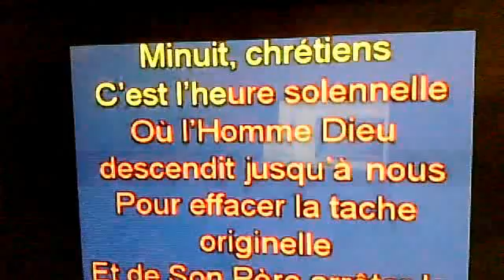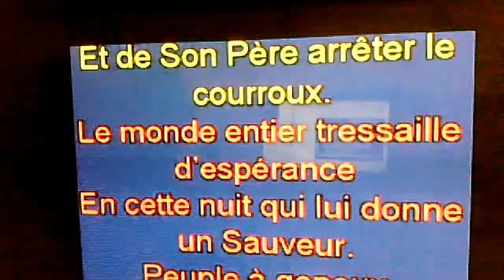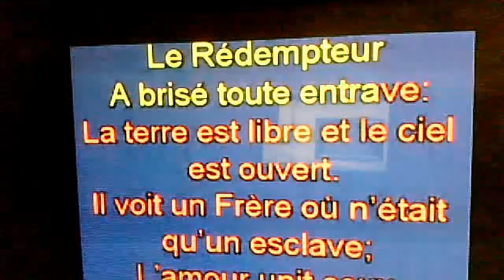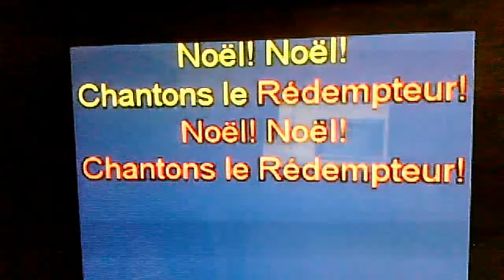avedisphoto1's webcam video 28 avril 2011 03:50 (PDT) min uit chretiens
avedisphoto1's webcam video 28 avril 2011 03:50 (PDT) karaoke